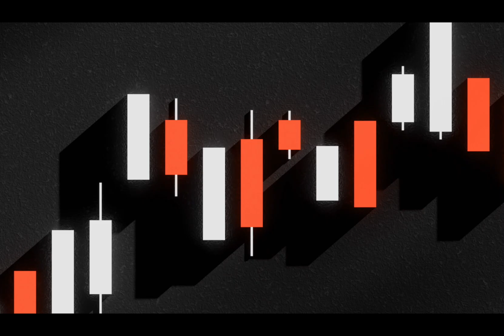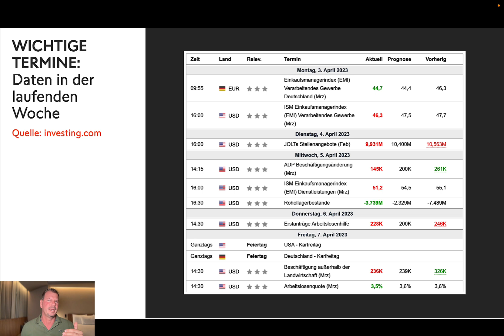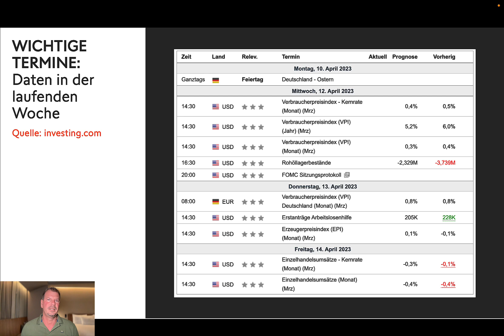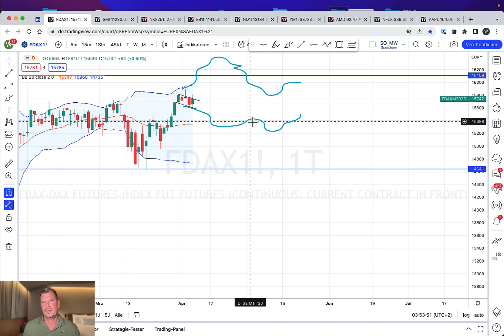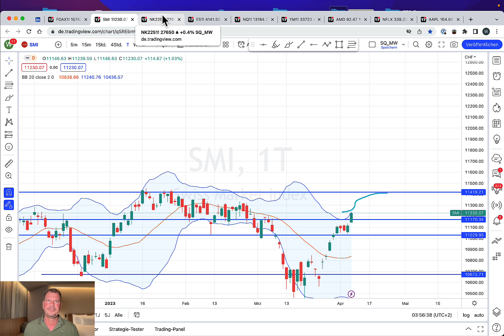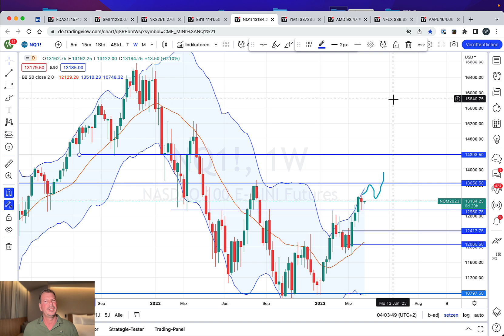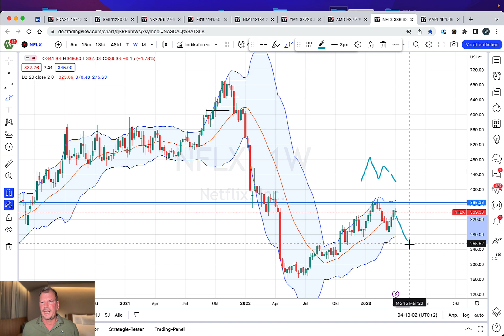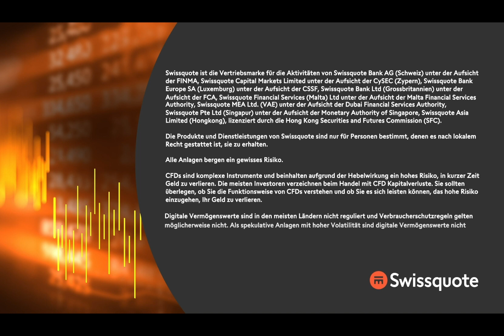Die Luft wird dünn – war es das mit der Rallye? | Die Marktwoche | Swissquote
War der Anstieg in den Märkten zu steil? Kommt jetzt die große Korrektur? Noch sieht es nicht danach aus, aber es ist natürlich schon verdächtig, wenn den Märkten kurz vor wichtigen Widerständen die Luft ausgeht. Was das präferierte Szenario ist, das verrät Wieland Arlt, CFTe in dieser Osterausgabe der Marktwoche.

00:00 Begrüßung und Einleitung
01:20 Aktuelle Daten
06:02 DAX (Future)
12:14 SMI (Kasse)
14:32 Nikkei 225 (Future)
16:48 S&P500 (Future)
20:16 Nasdaq 100 (Future)
22:56 Dow Jones (Future)
25:30 AMD
29:19 Netflix
31:26 Apple
33:35 Abschluss
34:45 Disclaimer